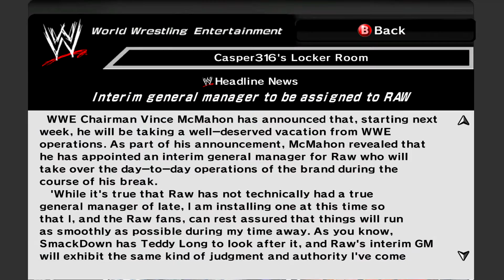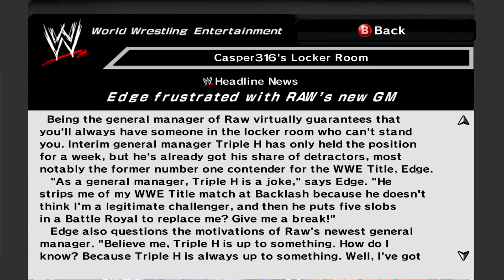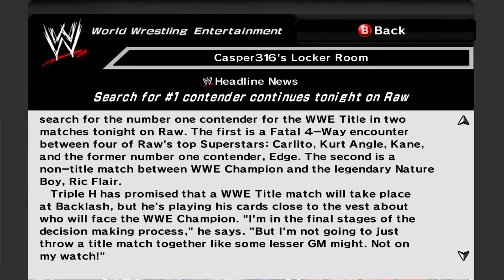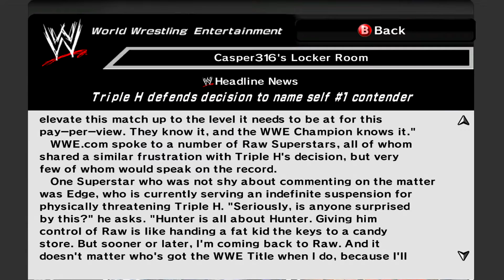04 Conflict of Interest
WWE Smackdown VS Raw 2007 Raw Stories Xbox 360 Playthru no commentary Part 5 of 15 enjoy